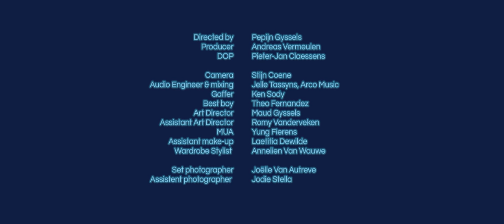CAROUSEL Chamber Music Ensemble - Jeroen D'Hoe: Crazy Carousel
CAROUSEL Chamber Music Ensemble

Jeroen D'Hoe: Crazy Carousel

Riding the Crazy Carousel:
Annelien Van Wauwe, clarinet
Jill Jeschek, flute
Marceau Lefèvre, bassoon
Přemysl Vojta, french horn
Samuel Nemtanu, violin
Nicolas Dupont, violin
Mihai Cocea, viola
Louis Rodde, cello
Niek de Groot, double bass
Agnès Clément, harp
Oana Zamfir-Cocea, piano

Video Director: Pepijn Gyssels
Recording Engineer: Jelle Tassyns/Arco Music
Location: Verbeke Foundation, Belgium